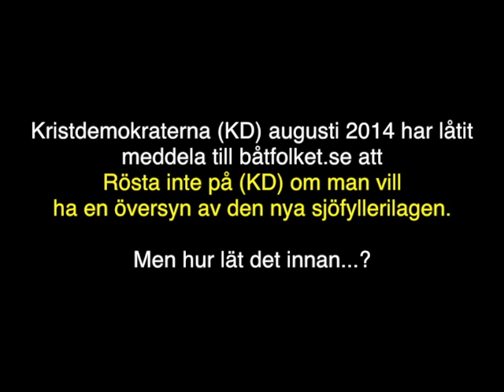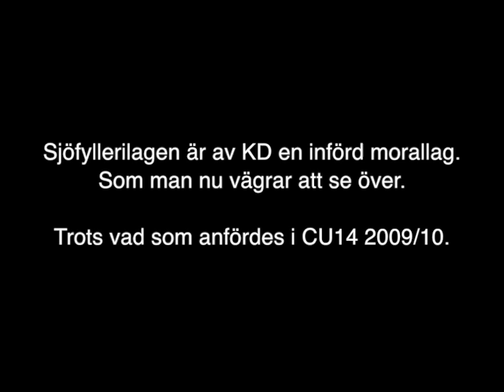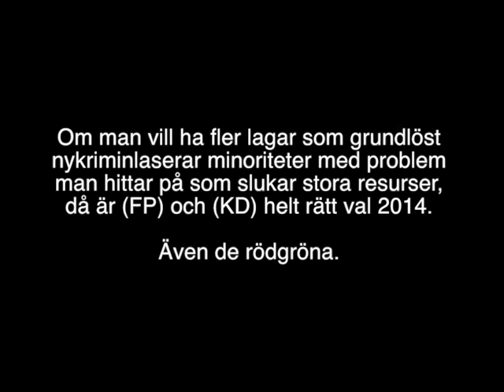VAL 2014! KD och promillelagen på sjön...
KD, vill tvätta bort stämpeln som ett moraliserande förbudsparti, men hur går det med det?